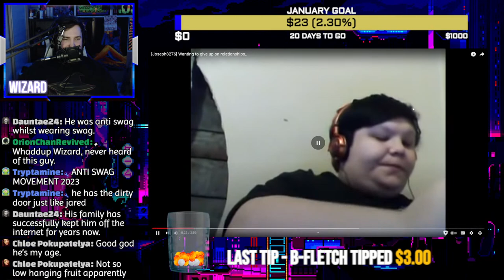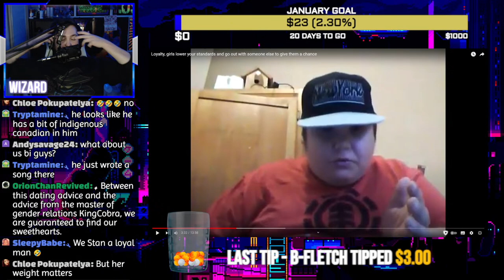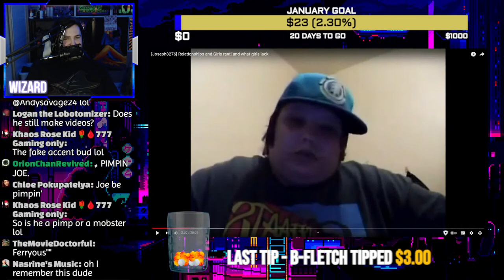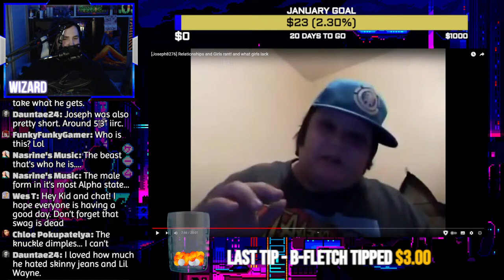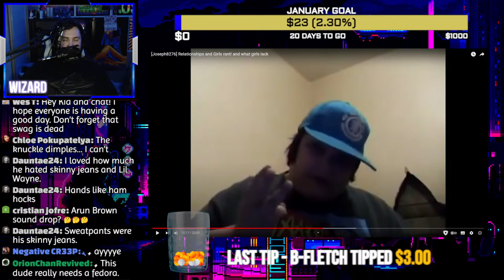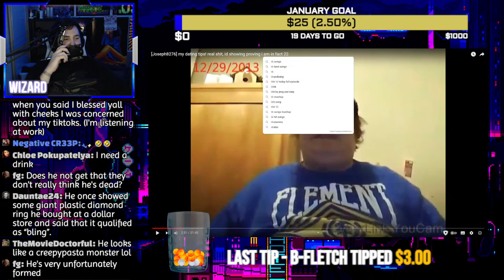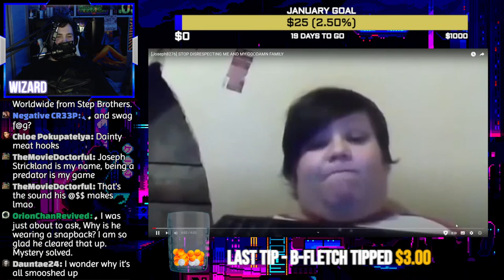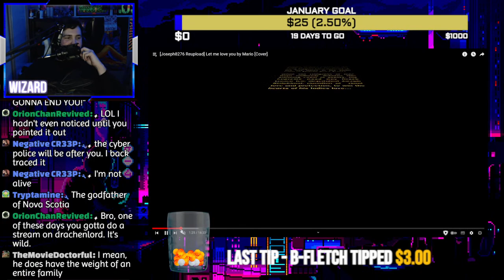The Tragic Story of THE BEAST: Joseph "8276" Strickland